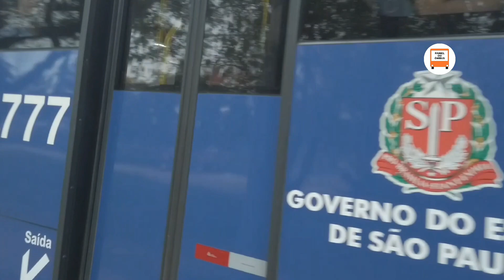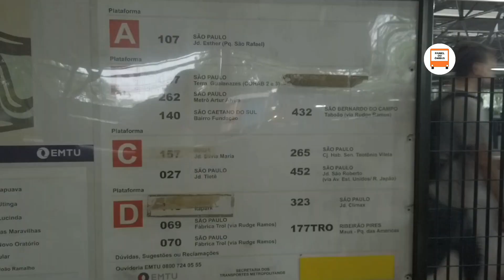TERMINAL METROPOLITANO SANTO ANDRÉ LESTE - MOVIMENTAÇÃO DE ÔNIBUS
Olá, sejam bem vindo!

Conheça o Terminal Santo André Leste, na Grande São Paulo, sub-região do Grande ABC. A estrutura faz parte do Corredor Metropolitano ABD (ou Jabaquara/São Mateus) e está integrado a Estação Santo André/Bruno José Daniel, da linha ferroviária 10 Turquesa da CPTM.

Vídeo gravado em Fevereiro de 2023.